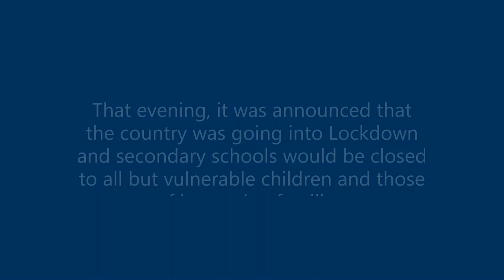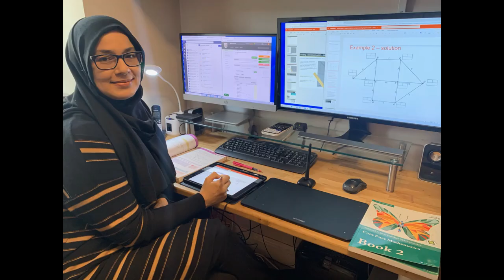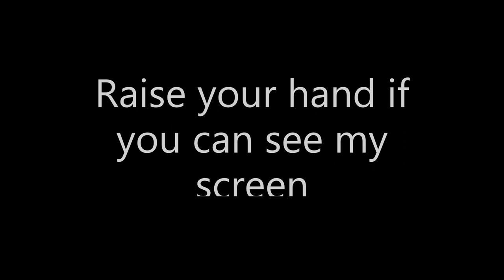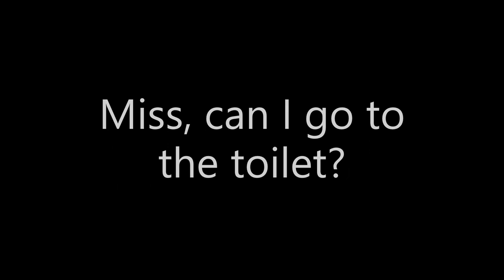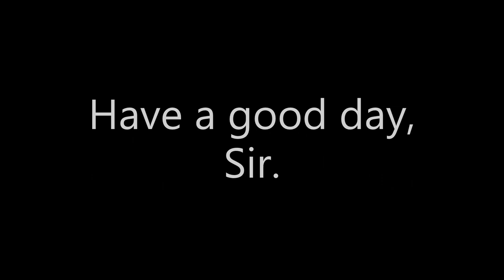HPS Lockdown February 2021